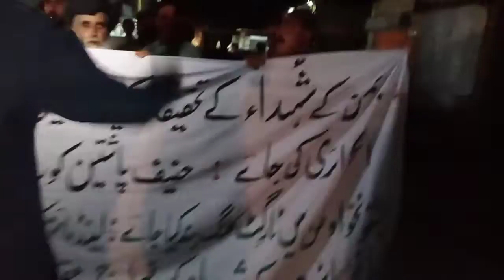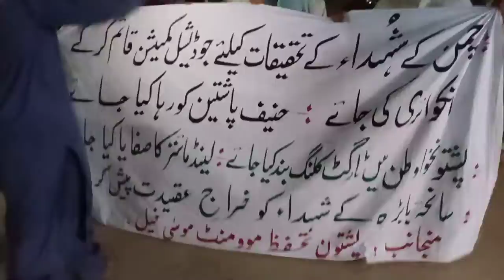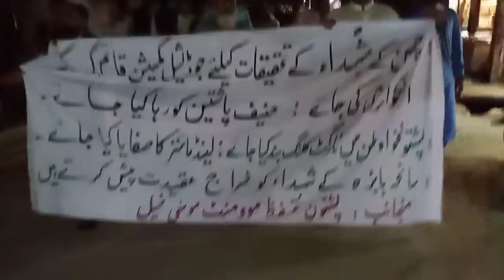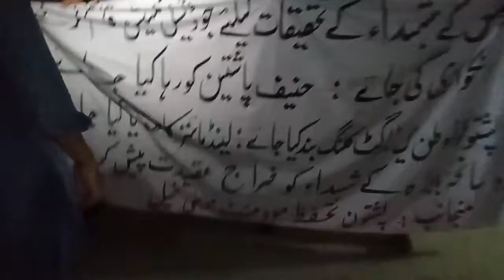Ptm musakhail, da yousaf lala PA sadarat ki da ptm musakhail raily